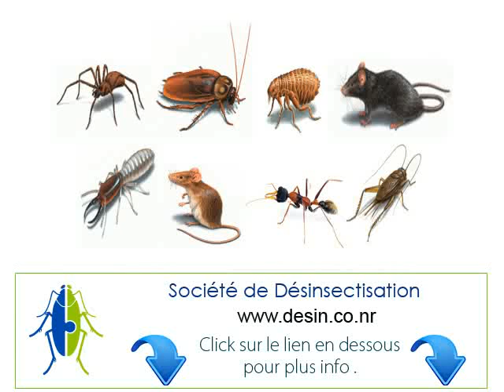Rabat Traitement Professionnel anti cafards